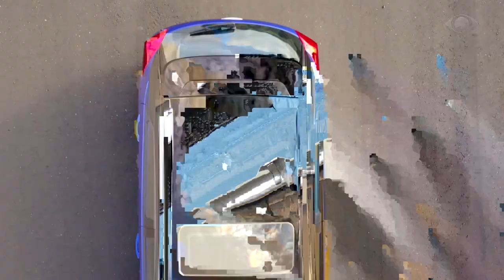CAOA CHERY TIGGO 2 - 2021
TIGGO 2 GANHA VERSÃO DESTINADA AO PÚBLICO PcD.
O NOVO INTEGRANTE DA FAMÍLIA TIGGO 2 É A VERSÃO EX AUTOMÁTICA, DESTINADA PARA ATENDER AO PÚBLICO, PCD, QUE CONTA COM ISENÇÃO DE IMPOSTOS COMO O IPI (IMPOSTO SOBRE PRODUTOS INDUSTRIALIZADOS) E ICMS (IMPOSTO SOBRE CIRCULAÇÃO DE MERCADORIAS E SERVIÇOS).